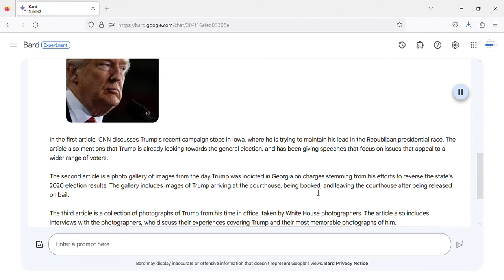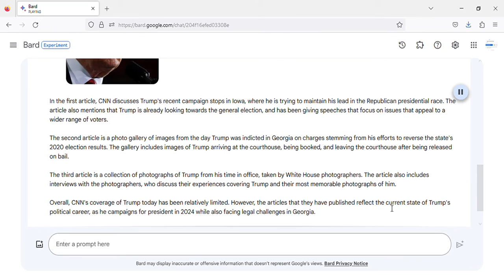What CNN said about Donald Trump Today - September 22, 2023